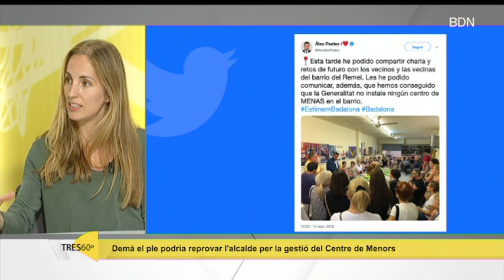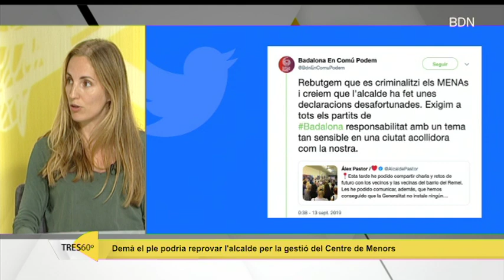Aïda Llauradó: "El més important és escoltar el veïnat i als menors"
Entrevista a la presidenta del grup municipal de Badalona en Comú Podem, Aïda Llauradó. Assegura que el comentari d'Álex Pastor sobre els MENAS "no s'hauria d'haver produït i la polèmica generada ha estat negativa".